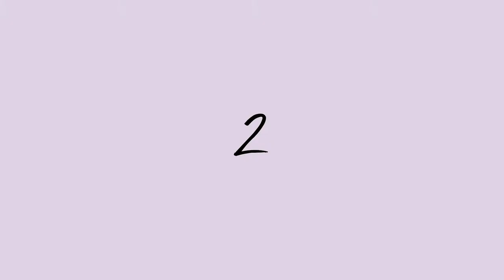How to Build a Billion-Dollar Company with Jamie Kern Lima